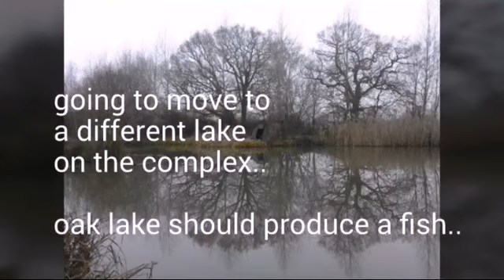Winter carpfishing at Gabriel's fishery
Another session up the local.  This time starting off on the speci but then moving to another lake and catching 3 carp... enjoy